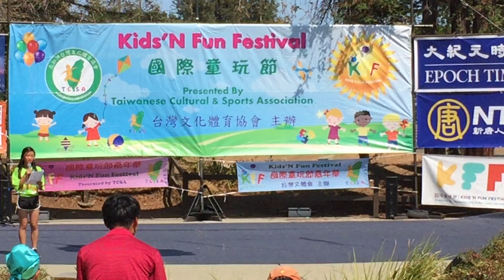Kids'N Fun Festival 2018 on 11AUG SAT at Cupertino, CA USA Korea2